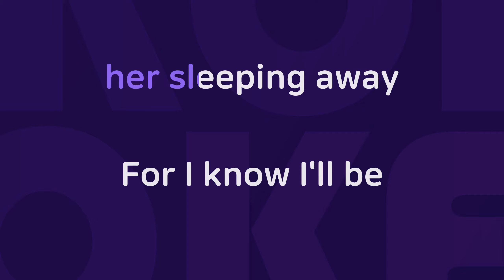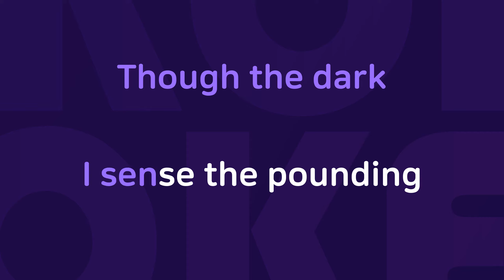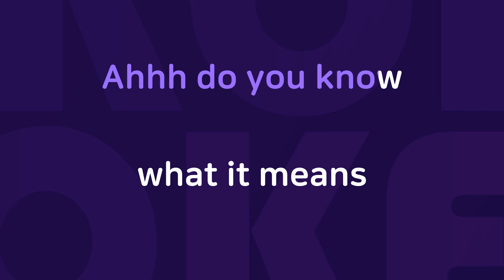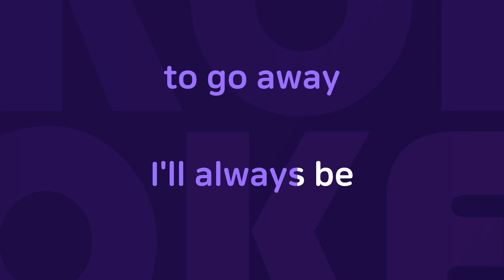Hunting High And Low : Originally Performed By A-Ha Karaoke Verison